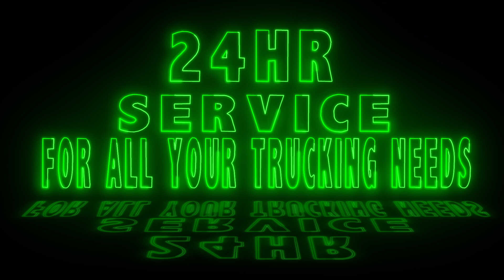SET UP TANKS FOR DOUBLE SUCK & HAUL 2 400S TO COCHRANE ALBERTA FRACKING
SET UP 12 400S FOR DOUBLE SUCK LOADS, LOAD TWO 400S AND HAUL TO COCHRANE, UNLOAD AND RETURN TO RED DEER AND RELOAD 2 MORE 400S FOR THE FOLLOWING DAY